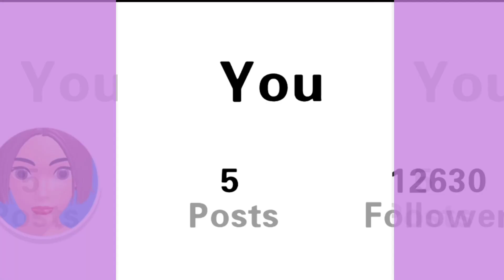Belly Clash Game Android Ios Max Levels New Update GamePlay Walkthrough Vs Catwalk Battle